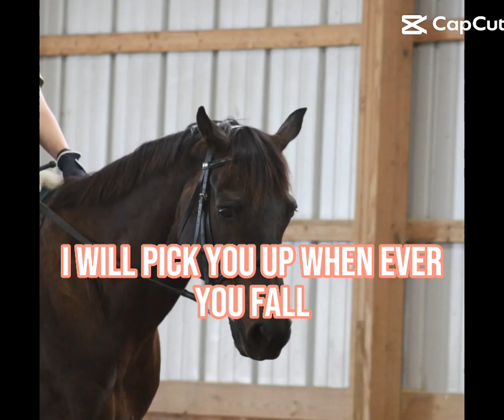send this to your best friends